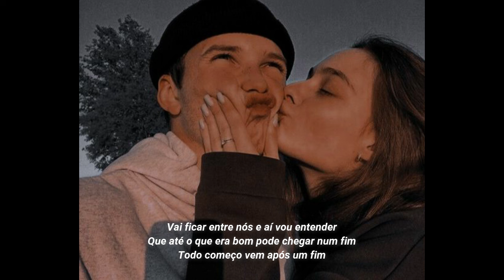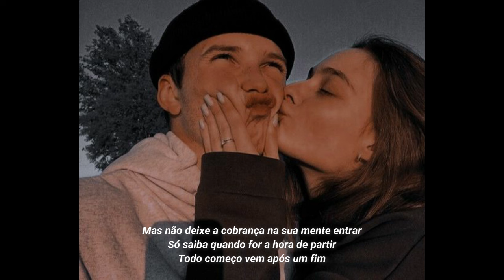Raffa Mogi - Quando Quiser Amar 2 (letra)